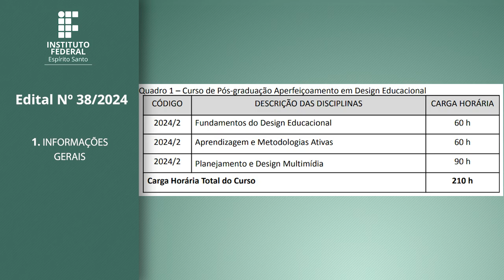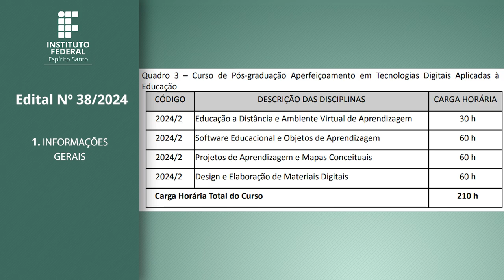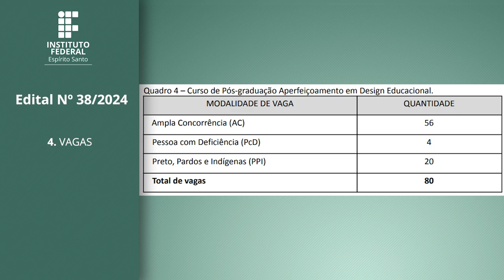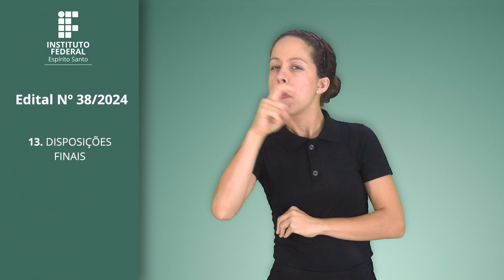Edital Unificado nº 38/2024 – Oferta de Vagas / Cursos de Pós-Graduação Aperfeiçoamento do Cefor